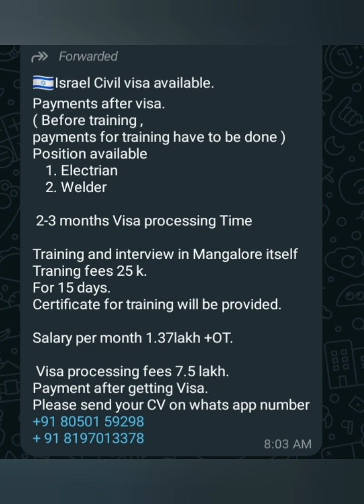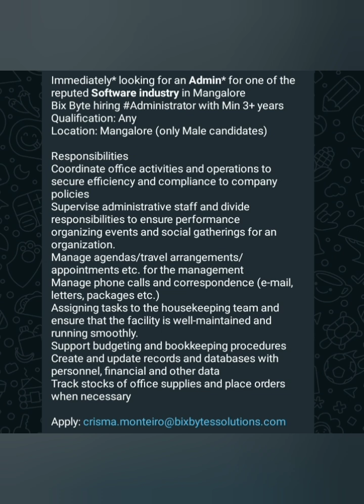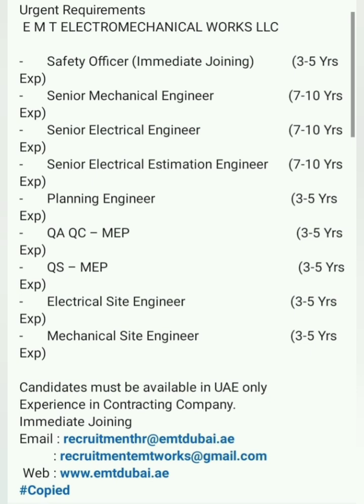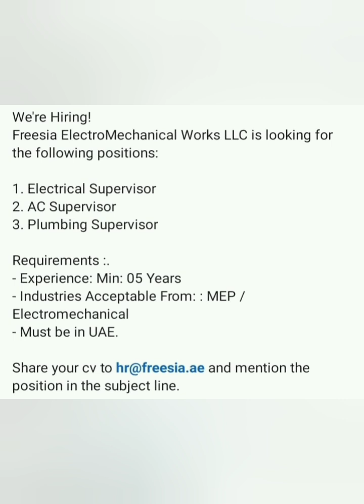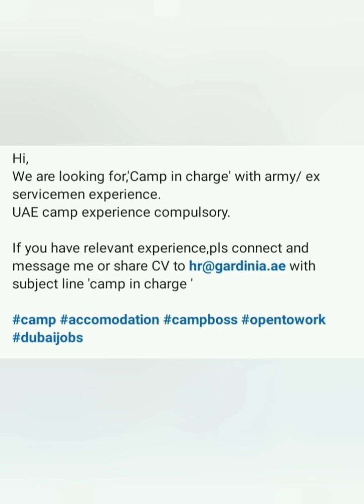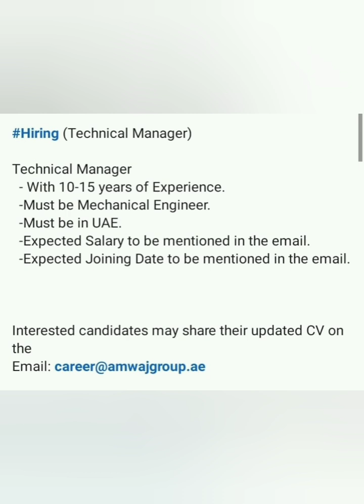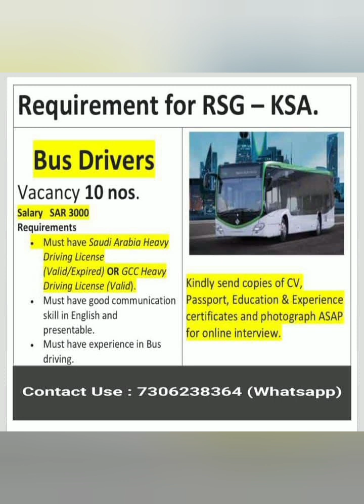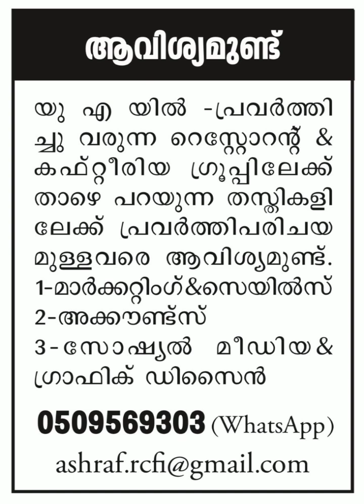Dubai Saudi Kuwait Jobs